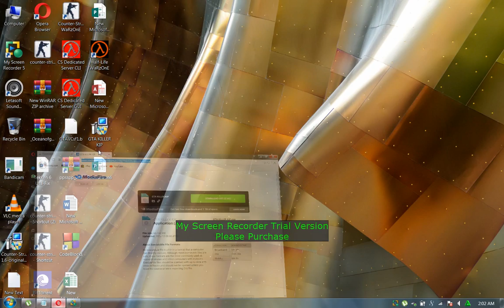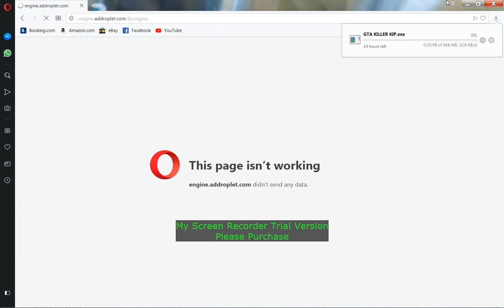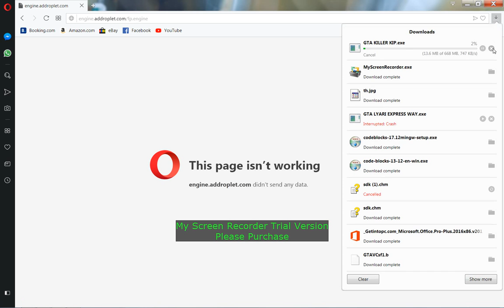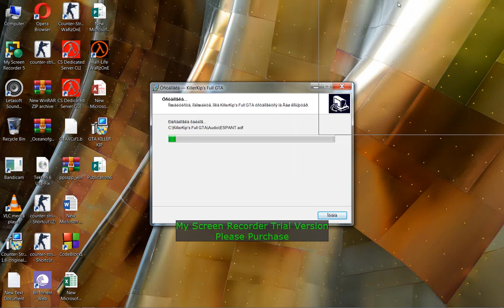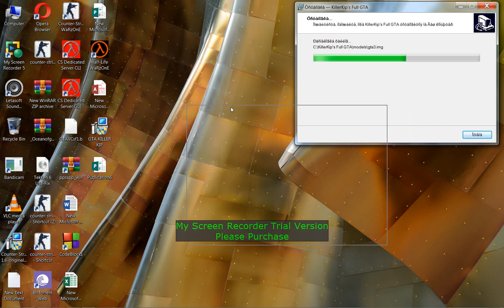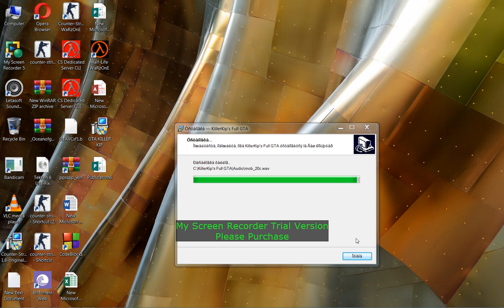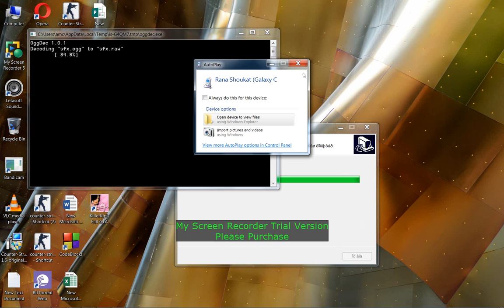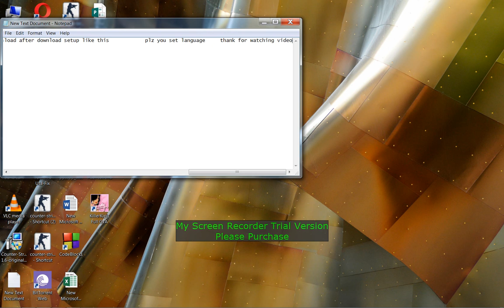how to download gta vice city in pc full version